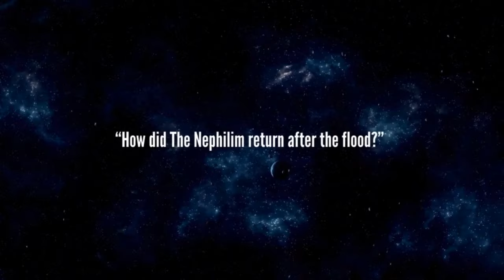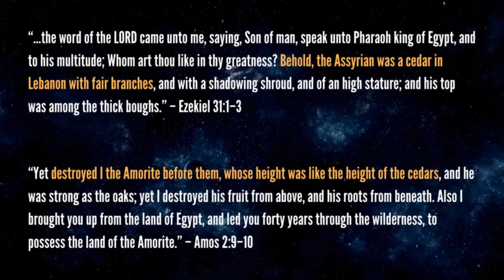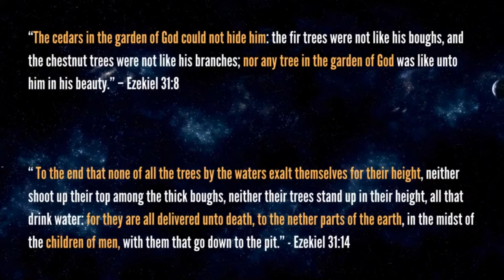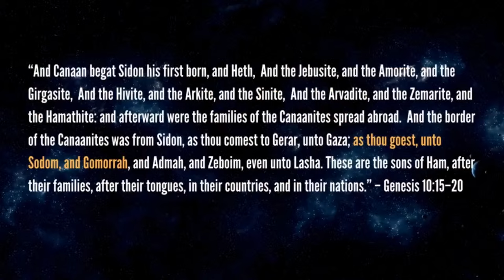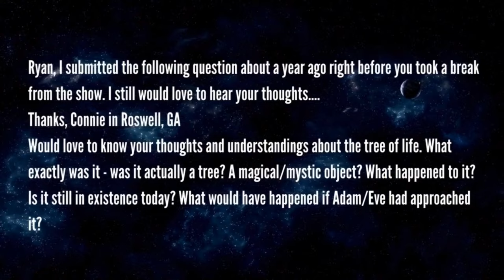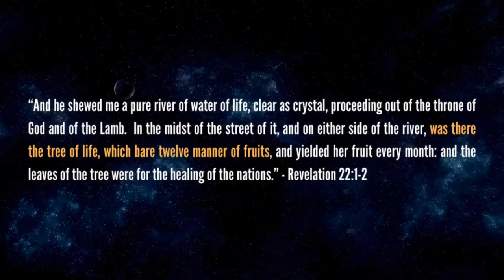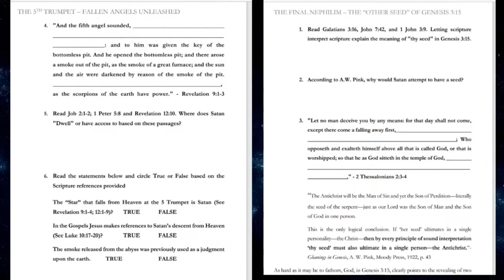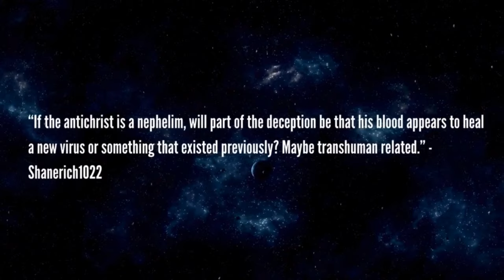Nephilim Reborn: How Did The Giants Survive Noah's Flood?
How did the Nephilim return after the flood? Was there a second angelic incursion? Find answers on this exciting episode of Thursday Night Theology, where we dive deep into the mysteries of the Bible and unearth the truths hidden within its ancient texts. Join Ryan Pitterson, author of "Judgment of the Nephilim," as we embark on a fascinating journey into one of the Bible's most enigmatic and rarely discussed chapters - Ezekiel 31.

This mysterious passage not only chronicles the rise of the Nephilim before the flood it reveals the answer to one of the biggest questions on the Days of Noah: how did they return?

Ryan Pitterson SPEAKING EVENT:  April 15th and 16th at Current - A Christian Church
Katy, TX

0:00 Intro
3:15 Birth of The Nephilim
5:52 Was There A Second Incursion?
10:05 The Assyrian - Fallen Angel of Ezekiel 31
16:10 The Other Angels Envied Him
19:45 Shocking Details On The Flood
24:00 How Nephilim DNA Entered The Ark
28:45 Canaan - Father of the Postdiluvian Giants
38:44 Judgment of The Nephilim
42:35 The Tree Of Life - Does It Have Mystical Powers?
55:00 The Tree Of Life In The Millennium
1:01:30 Final Nephilim Study Guide
1:04:00 When Were Angels Created?
1:10:50 The Blood of the Antichrist

JUDGMENT OF THE NEPHILIM: Now your questions will be answered. The comprehensive Biblical study on the Nephilim giants of Genesis 6. Join author Ryan Pitterson as he takes you through the war of 2 bloodlines: the lineage of the Messiah, the Seed of the Woman, Yeshua and the line of the seed of the Serpent and the Fallen Angels. The Amazon #1 Best seller provides shocking revelations on the Nephilim and the Angelic Realm - all from the pages of the Holy Bible.

JUDGMENT OF THE NEPHILIM: SECRETS OF THE PREFLOOD WORLD: Judgment Of The Nephilim is now on film! Join Ryan Pitterson for a high-level overview of the many complex concepts from the book. Filmed by a Hollywood production company, prepare for a riveting journey into the Days of Noah.

THE FINAL NEPHILIM - The highly anticipated sequel to the Amazon #1 Bestseller Judgment of The Nephilim. A comprehensive Biblical study of the book of Revelation and end times Bible prophecy.

THE FINAL NEPHILIM - BATTLE FOR HEAVEN AND EARTH DOCUMENTARY - A documentary film starring Ryan Pitterson. Prepare to decipher the prophecies of the Book of Revelation! Explore the concepts of The Final Nephilim in one night with this brand-new documentary.

THE FINAL NEPHILIM COMPANION STUDY GUIDE - Whether for home or small group study, the Companion Workbooks allow you to go in-depth into the research and concepts of The Final Nephilim.